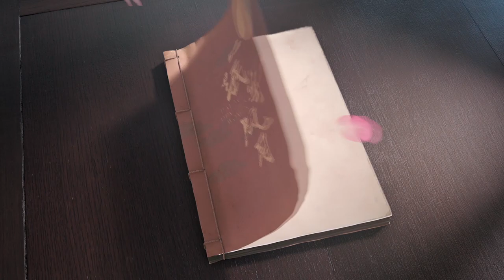【一纸寄风月 Palace: Devious Women】搞笑版预告Trailer：福晋变小妾？看小编剧逆天改命大翻身！| 赵嘉敏 朱元冰 | 古装穿越爱情剧 | 欢娱影视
▶剧情简介：编剧高欣悦苦心创作的剧本《一纸寄风月》在参加总公司创投会前，被同事舒妙改的面目全非并私自提交。在去总公司撤回剧本的路上，高欣悦意外穿越进剧中世界，成为三阿哥凌泓的侍妾。由于剧本被改，原为主角的高欣悦嫁入王府后屡经坎坷…
▶主演：赵嘉敏、朱元冰

一纸寄风月Palace: Devious Women#